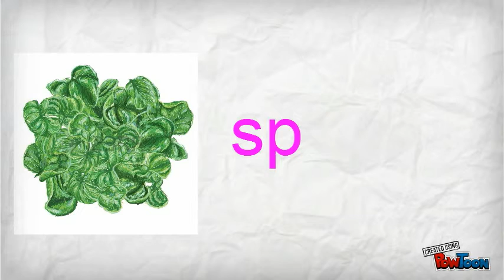vegetables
Comment dit-on certains légumes en anglais-